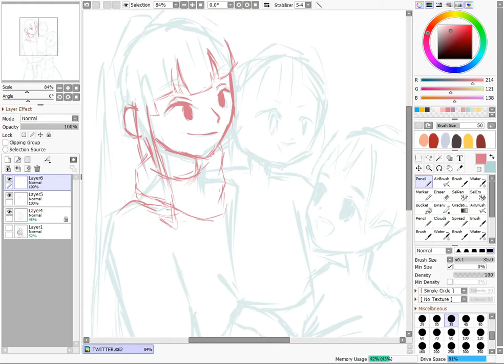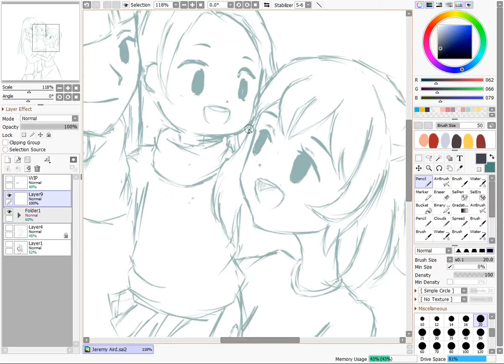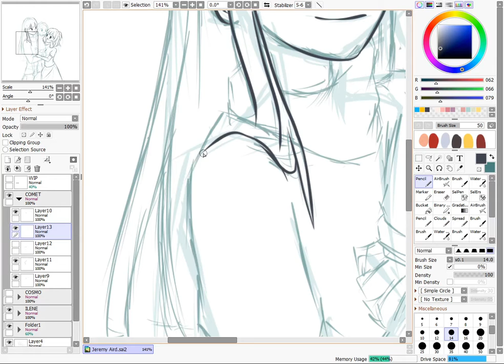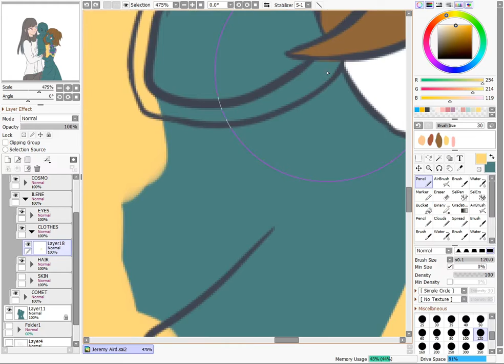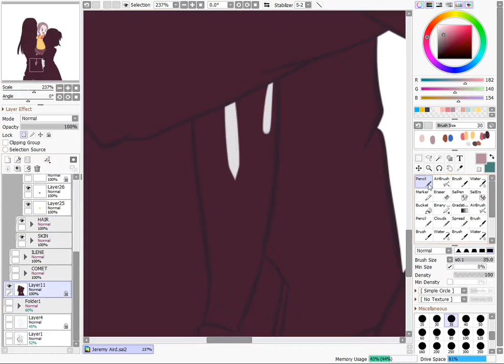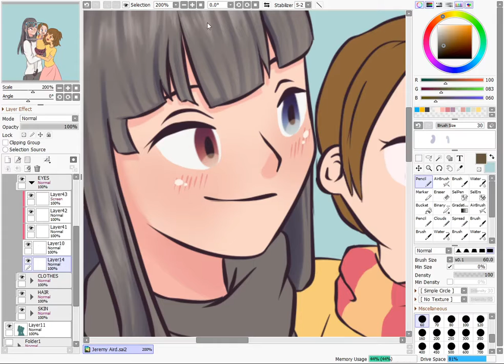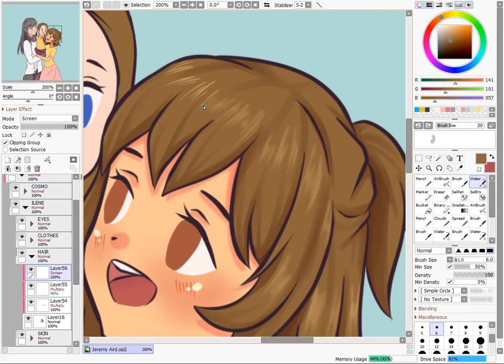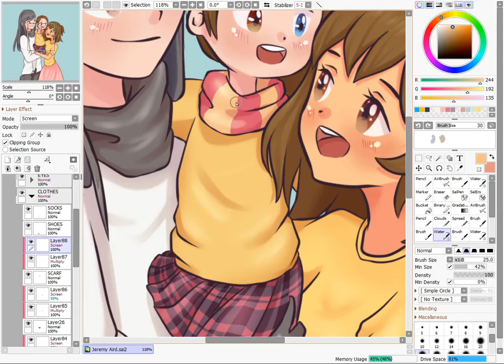Harvee Learns to Draw #23 - [Comms] Comet, Cosmo, Ilene - Speedpaint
Hey guys! Here's my third commission project. I spent approximately 8 hours in total with this one :)

Remember, make everyday a happy day :)
Keep safe everyone! God bless you.